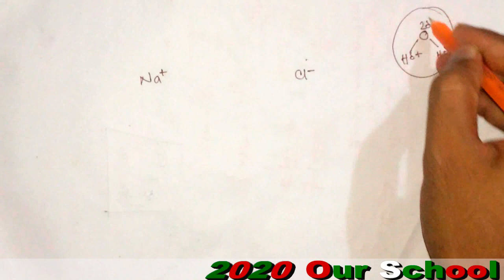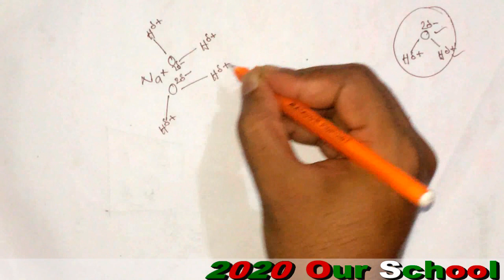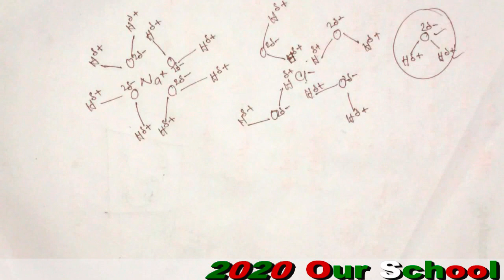নবম-দশম শ্রেণি রসায়ন ৫ম অধ্যায়#Chemistry_Class9_10_Chapter_5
যৌগের_দ্রবণীয়তা_ও_বিদ্যুৎ_পরিবাহিতা, এস এস সি রসায়ন ৫ম অধ্যায়, Chemical_bond_Chemistry, Chemistry Class 9 10,
রসায়ন বিজ্ঞান ৫ম অধ্যায়,(আয়নিক ও সমযোজী বন্ধন),Chemistry Class 9-10,